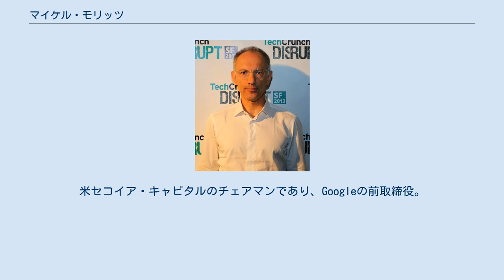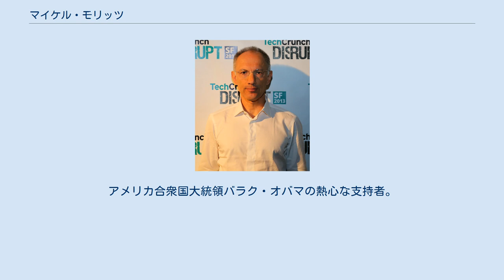マイケル・モリッツ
マイケル・モリッツ（Sir Michael Moritz KBE、1954年9月12日 - ）は、イギリス・ウェールズ出身のベンチャーキャピタリスト。
米セコイア・キャピタルのチェアマンであり、Googleの前取締役。
 ウェールズ、カーディフのユダヤ人の家族に生まれる。
1976年にオックスフォード大学クライスト・チャーチで歴史学の文学修士号を取得。
1978年にペンシルベニア大学ウォートン・スクールで経営学修士号を取得。
 『タイム』誌の記者を務めた後、1986年にベンチャーキャピタルの Sequoia Capital へ入社。
ベンチャーキャピタリストとして Google（KPCB のジョン・ドーアとの共同投資）、Yahoo!、PayPal、eBay、YouTube を含む数々の企業への出資に携わる。
これまでに Google や PayPal などの取締役を務め、現在でも KAYAK や Zappos の取締役を務める。
タイムの記者時代には当時 Lisa プロジェクトを率いていたスティーブ・ジョブズに婚外子の娘リサがおり、ジョブズがその認知を拒んでいるというスクープ記事を執筆している。
 『フォーブス』誌によると資産は推定30億ドル（約3391億円）。
作家のハリエット・ヘイマンを妻に持ち、2人の子どもたち共にサンフランシスコに在住。
アメリカ合衆国大統領バラク・オバマの熱心な支持者。
 2019年からはブッカー賞のスポンサーとなった。